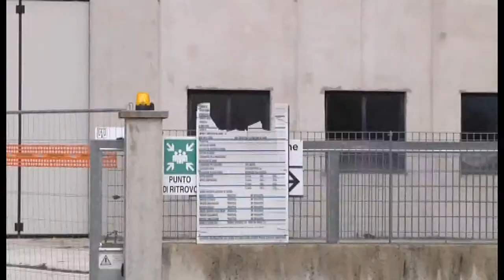DAI CONTRATTI AL DEPOSITO SUL PIEDE DI GUERRA I LAVORATORI TUA INDETTO SCIOPERO